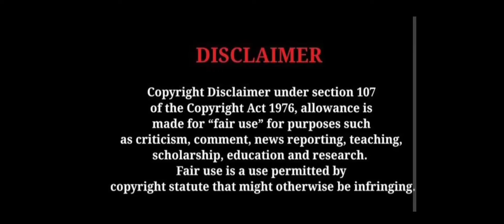റാഷിദിനെ ചൊറിഞ്ഞു അരുൺ കുമാർ